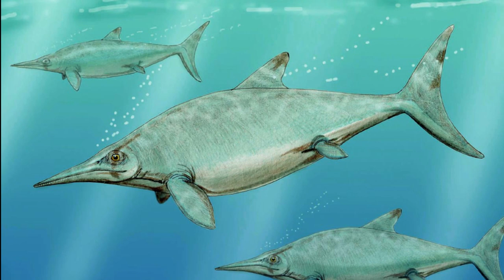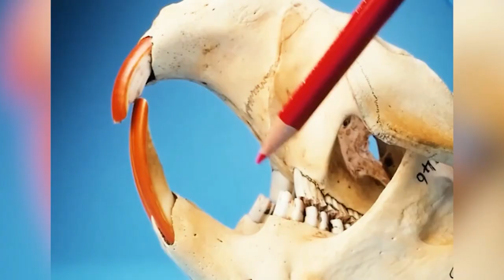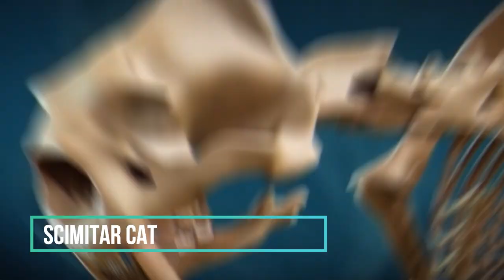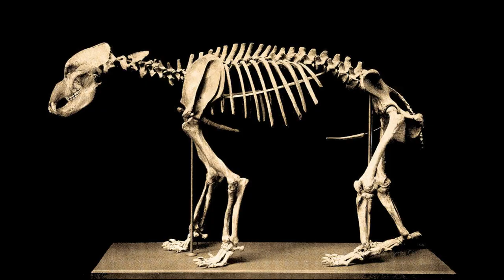10 Scientist Findings That Will Shock You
Here are the 10 scientist findings that will shock you

Title : Hip Hop Trap Beat - "Cradle"
Artist : Curtis Harris
Music Video provided by Soul2Soul
Watch: shorturl.at/jmCPX